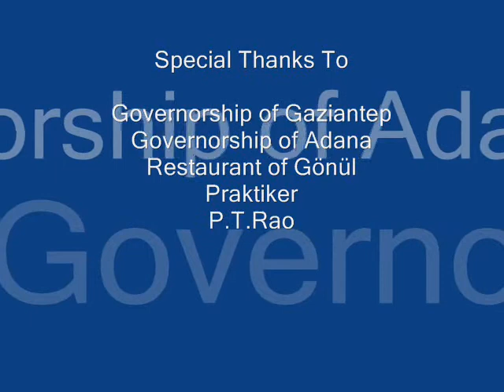BP's Btc crude oil pipeline moments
Life is going on EPISODE I